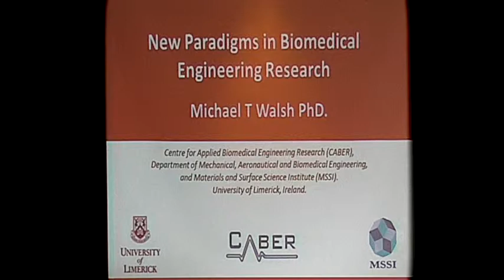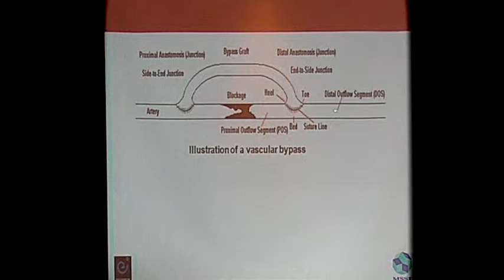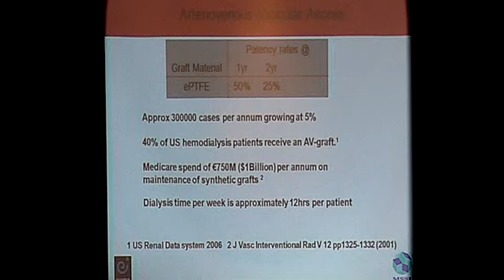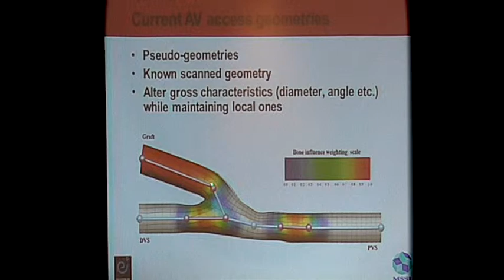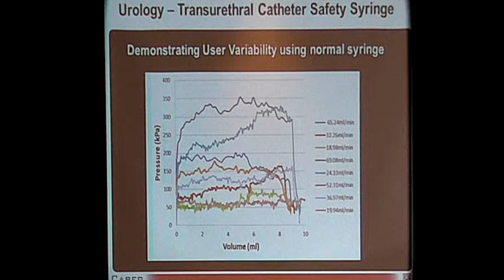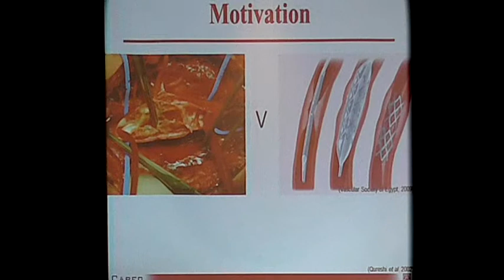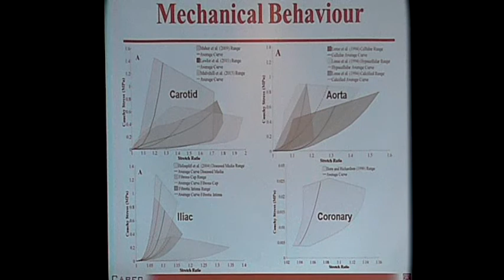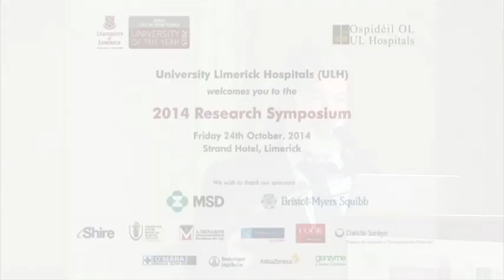ULH Symposium 2014 Dr Michael Walsh PhD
“New Paradigms in Biomedical Engineering Research”
Dr Michael Walsh PhD
Senior Lecturer, Biomedical Engineering
Department of Mechanical, Aeronautical and Biomedical Engineering & Materials and Surface Science Institute, University of Limerick